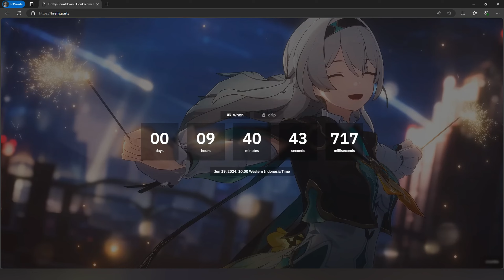BEFORE FIREFLY COME | 421 DAYS Saving Stellar Jade in Honkai: Star Rail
My journey as F2P NO GACHA player ends here.

➢ About the Game:
Honkai: Star Rail is a role-playing gacha video game developed by miHoYo or goes by another name HoYoverse, published by miHoYo in China and by its subsidiary HoYoverse worldwide. It was released on April 26, 2023, for Windows and mobile devices; ports for PlayStation 4 and 5 are planned.